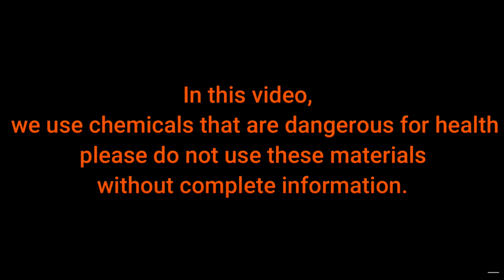How to Refining Gold Scrap into Pure Gold Bar 24k | Gold Refinery Method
How to Refining Scrap Gold to 24k Bar